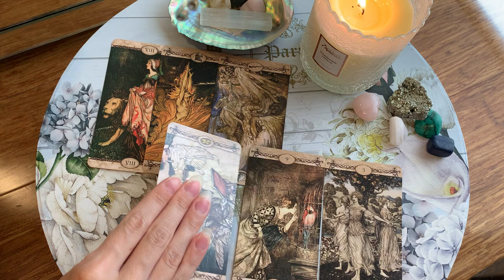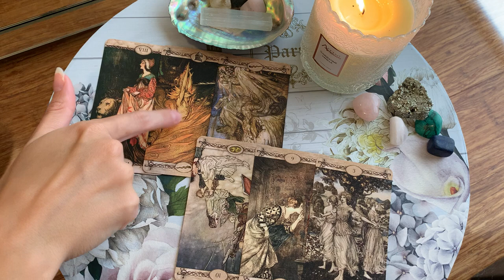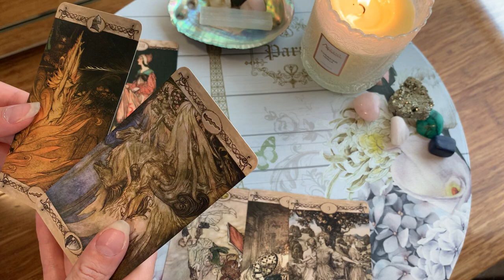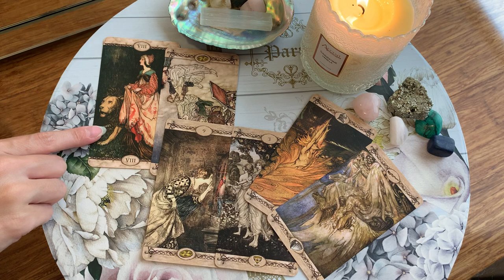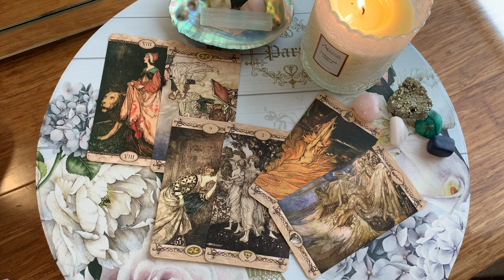Aries 🔥 WARNING: THIS WILL REVEAL WHAT THEY'RE *REALLY* GETTING UP TO 🔥 February 2022 Tarot ❤︎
Since you've been gone tarot...💔👀 24 - 30 January - February 2022 Tarot